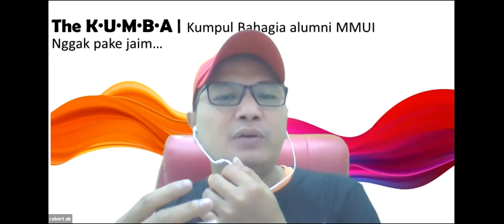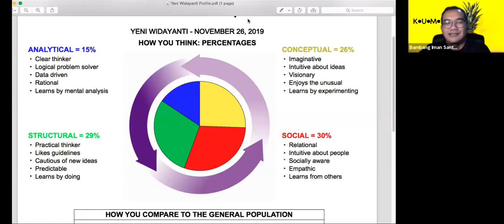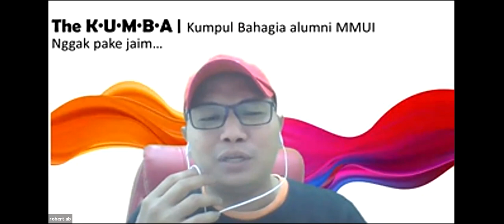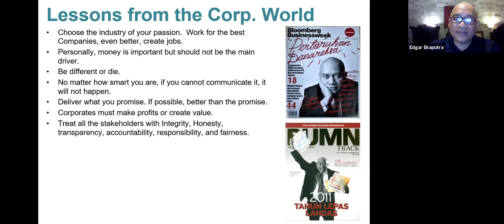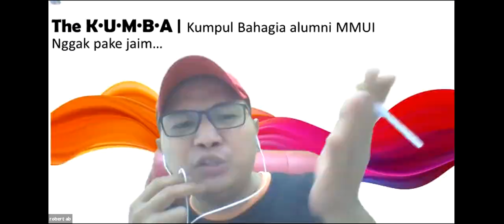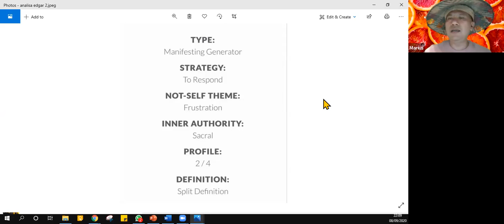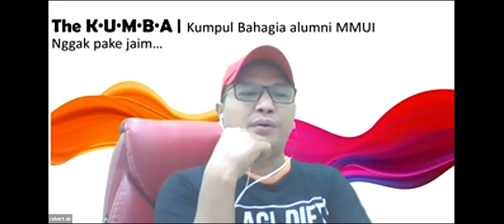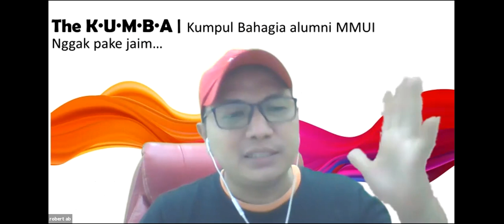K•U•M•B•A series Sep 8, 2020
KUMBA = Kumpul Bahagia Alumni MMUI (Magister Manajemen Universitas Indonesia).